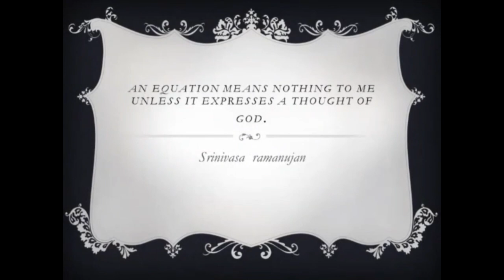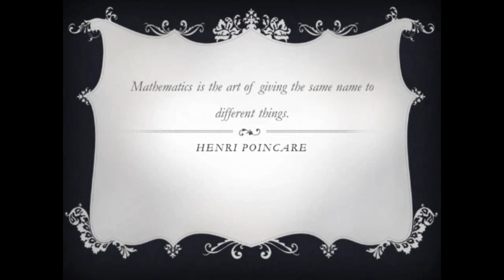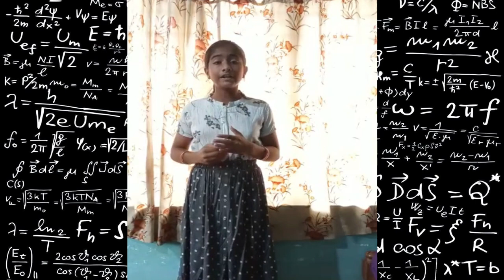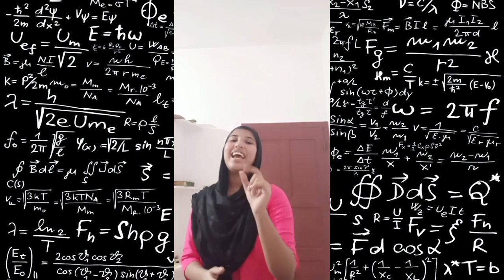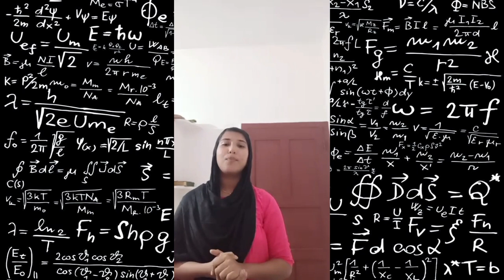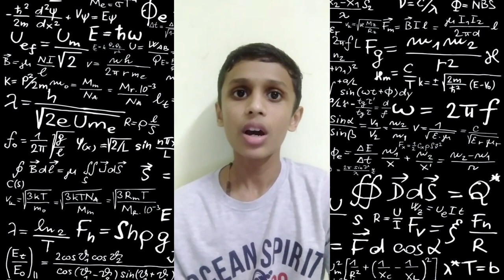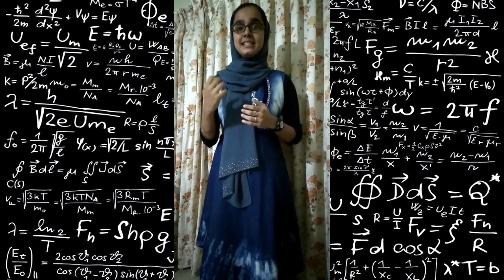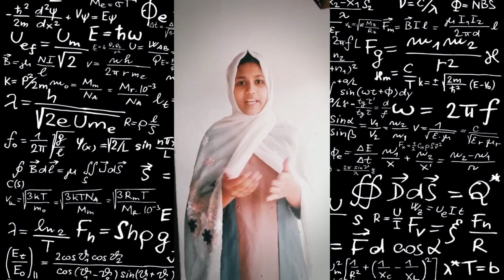Math's Club - 2k21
Our Math's Club  helps in arousing and maintaining students' interest in mathematics. It provides the students with opportunities to develop their explorative, creative and inventive faculties.